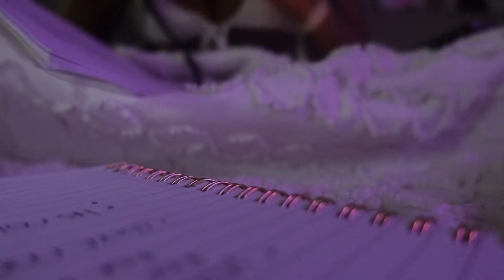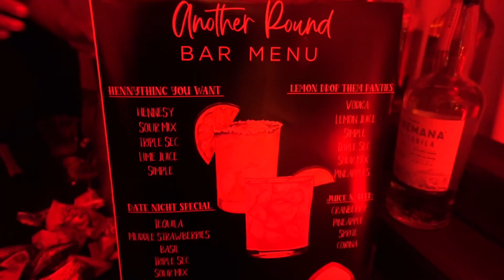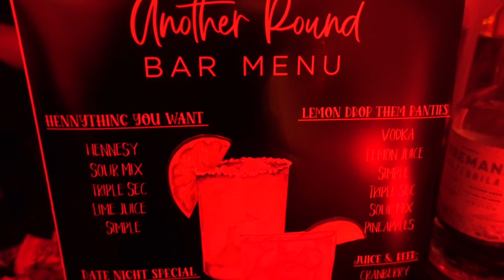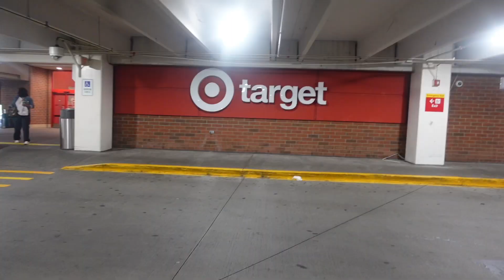WEEKLY VLOG|FRIENDS & FAMILY